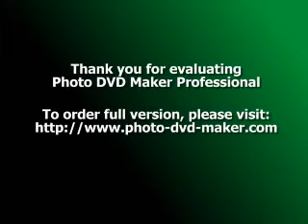Be Ready To Hear All Kinds Of Parenting Advice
If you are starting your journey into parenthood, there will be ample free advice given to you. This is because people love sharing their stories of past experiences in child rearing. Advice is free simply because everyone loves giving it out and word of mouth is best method of communication. You may not agree with all the advice you hear but be wise, listen and learn.

How to Digest All This Free Parenting Advice You Get?

It has been proven through testing and observation of top notch scientists that SIDS (Sudden Infant Death Syndrome), can be avoided by making your child sleep on your back, but you've also heard from other important people in you life, such as your mother or best friend, that having the baby sleep on it's side or stomach is best for the child. Parenting Advice has evolved through the times; things that were good for babies back when your mom was raising you are not good anymore nowadays. Doctors will follow the scientist investigation and recommend the baby sleeps on their back, and you should listen to them.

Only you know what's for your baby, you are the one who cares for it all day long, who knows its likes and dislikes. Many people are against bottle feedings, many support breast-feeding, but if you are a working mother or the baby is not getting enough milk from you, then you know the bottle is the best option for your child. Ignore everyone else and go with your instincts.

If you even as much join a website proclaiming you are having a child, you will be bombarded with emails and spam mail that you did not want in the first place. Another way to get a ton of parenting advice is through parenting magazines, and when you sign up for those, you will get a lot of mail and pamphlets telling you what's best for your baby. If it is your first child, then expect a lot more, because the advertising sharks will be after you, you will just become their prey.

After digesting all that parenting advice, you feel overwhelmed and do not which certain advice to take to heart from all that reading material, but remember the best advice comes from those with life experience, pediatricians and last but not least your teachers you end up with during your pregnancy, such as your Lamaze teacher. Only you can create a unique parenting plan for your child, so make whatever changes you need to all the advice you hear and do what is best for your child.

Thousands of babies develop up to be vigorous folks in spite of of whether their diapers were disposed with diaper genies or that nightlight will last forever. To deal with that advertisement advice that sells you these ridiculous products, throw them away and laugh, they just want to sell, they do not care about what is most excellent for your kid or yourself for that matter.